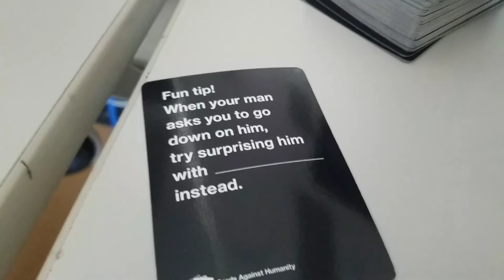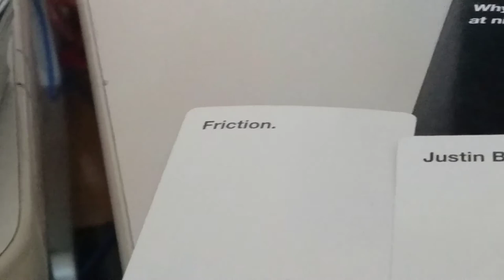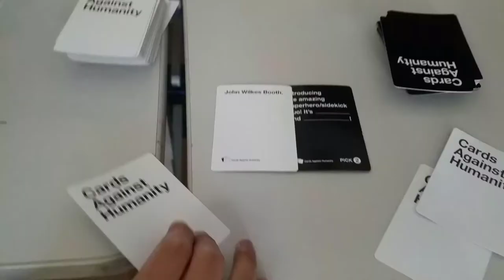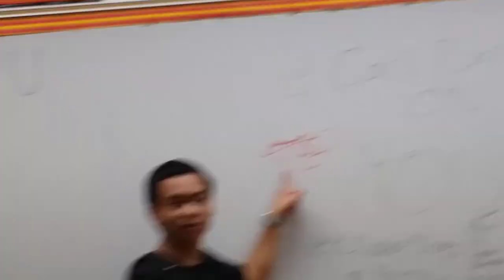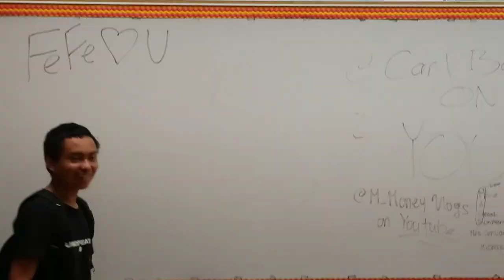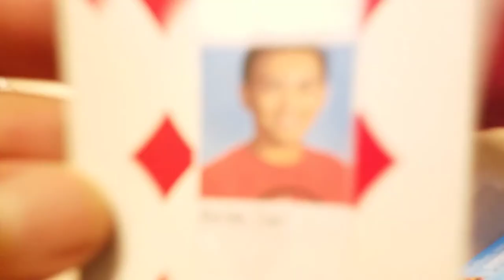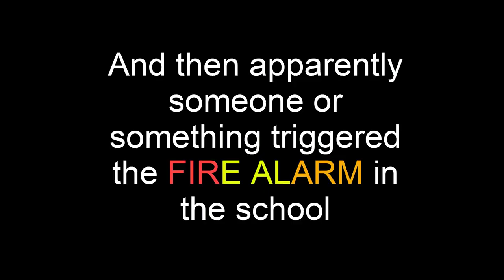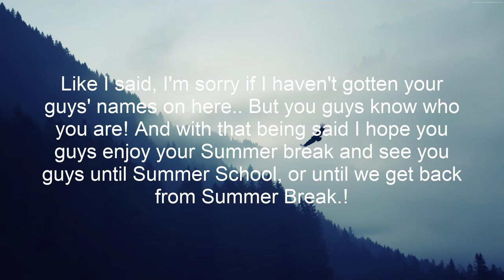Good Bye Cabrillo Highschool!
Vlog_080

And the LAST DAY OF SCHOOL HAS COME TO A CLOSE! Coming to the last day of school was alright, because of the fact that there was nothing to do besides Jeopardy, Cards Against Humanity, and being present in a RANDOM FIRE DRILL!